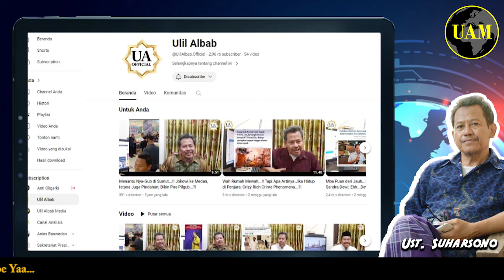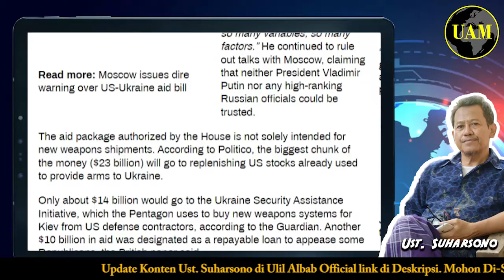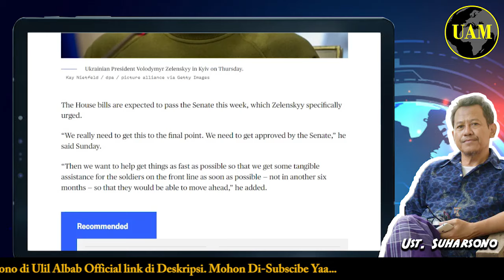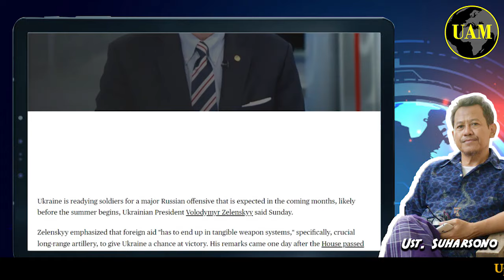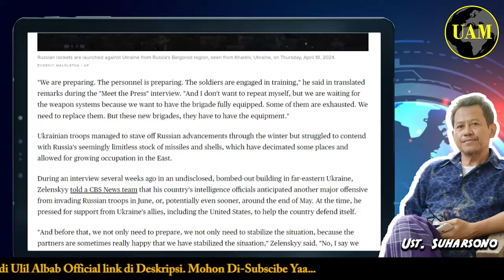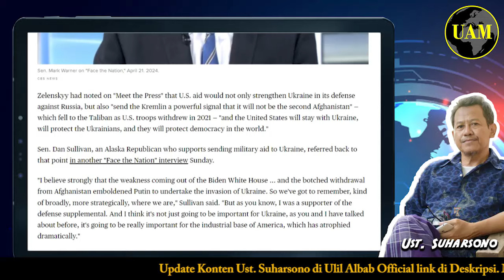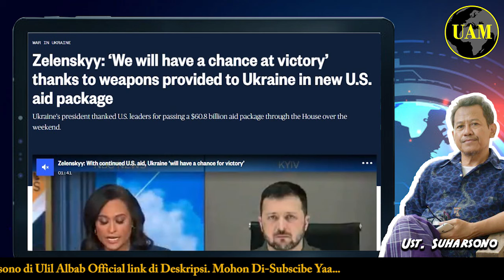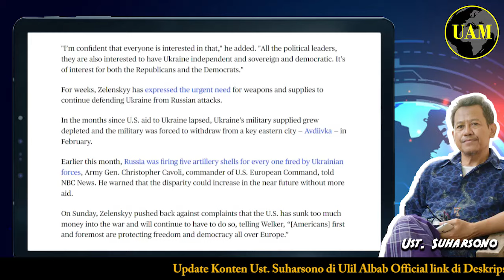Suntikan Dana US$ 61 Milyar...!! Ukraina Mau Gempur Habis Rusia; Siapa Menang...?!